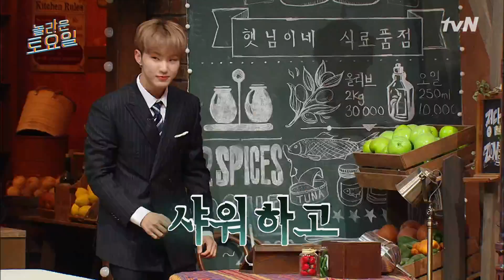짖궂은 붐청이 때문에 받쓰 전에 목욕(?)까지 하는 호시 ^_^놀라운토요일 | amazingsaturday EP.165 | tvN 210619 방송